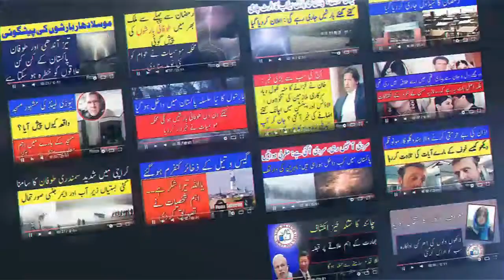Famous Actress in Trouble While Walking in Park Asad Health Tips